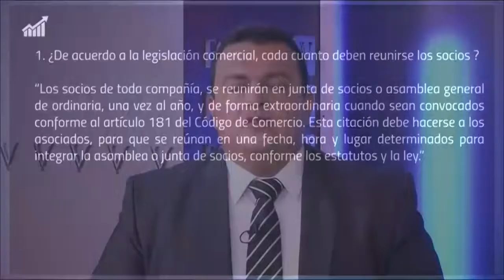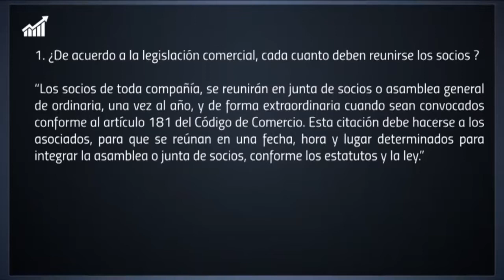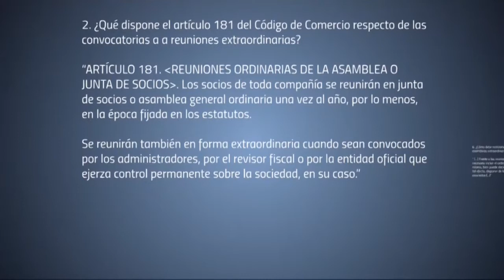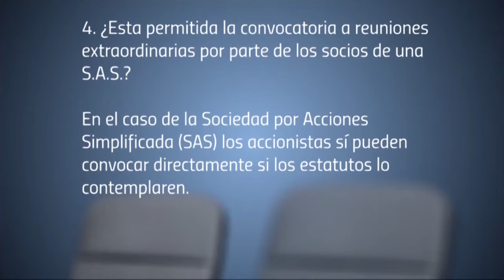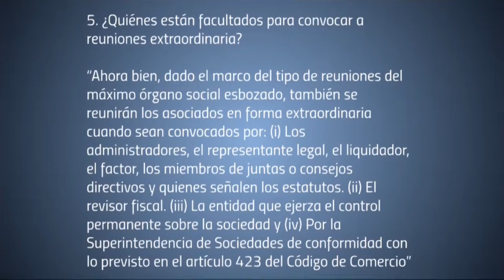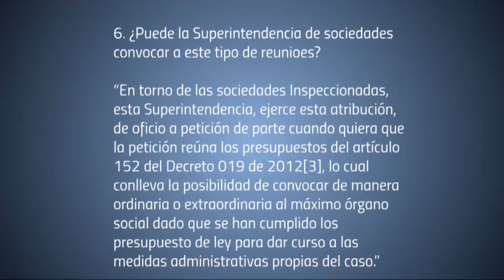Reuniones o asambleas extraordinarias - Supersociedades [Derecho comercial]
¿Cuándo se puede pedir a la Supersociedades que convoque a reuniones o asambleas extraordinarias?

TEMA.: Reuniones o asambleas extraordinarias, competencia de la supersociedades para convocar a reuniones o asambleas extraordinarias.

1¿De acuerdo a la legislación comercial, cada cuanto deben reunirse los socios ?

“Los socios de toda compañía, se reunirán en junta de socios o asamblea general de ordinaria, una vez al año, y de forma extraordinaria cuando sean convocados conforme al artículo 181 del Código de Comercio. Esta citación debe hacerse a los asociados, para que se reúnan en una fecha, hora y lugar determinados para integrar la asamblea o junta de socios, conforme los estatutos y la ley.”

2.¿Qué dispone el artículo 181 del Código de Comercio respecto de las convocatorias a a reuniones extraordinarias?

“ARTÍCULO 181. REUNIONES ORDINARIAS DE LA ASAMBLEA O JUNTA DE SOCIOS. Los socios de toda compañía se reunirán en junta de socios o asamblea general ordinaria una vez al año, por lo menos, en la época fijada en los estatutos.